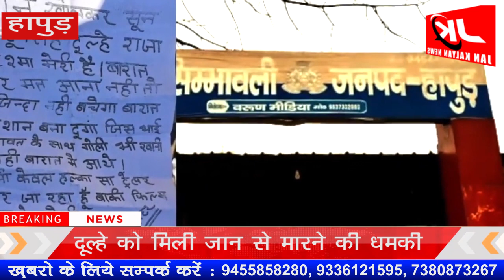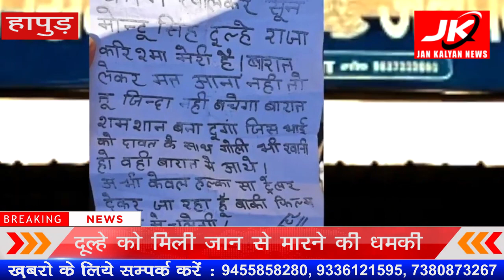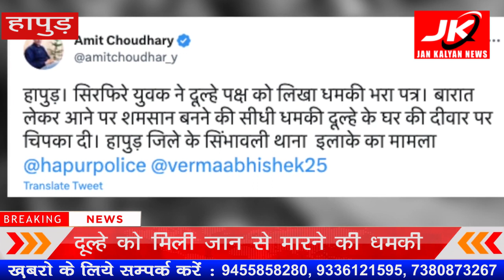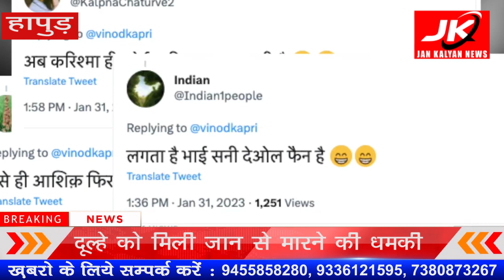Hapud : दूल्हे को मिली जान से मारने की धमकी | JK NEWS